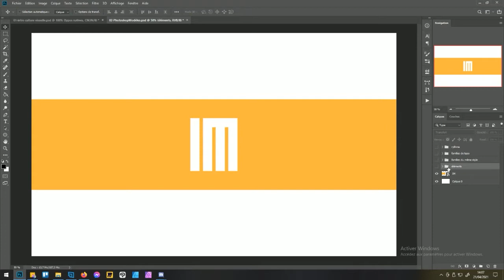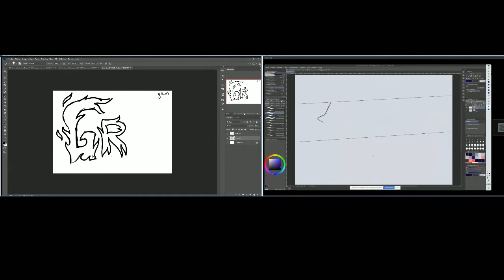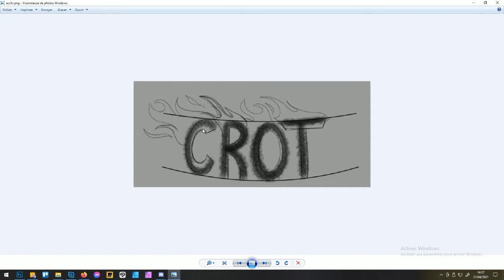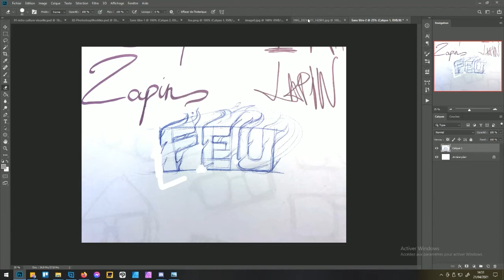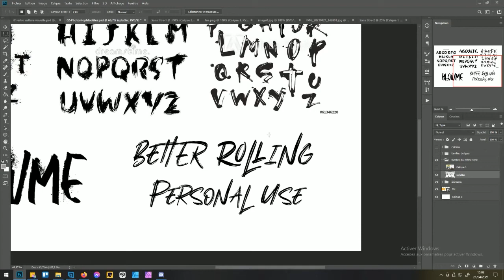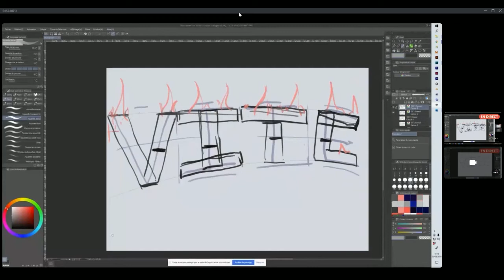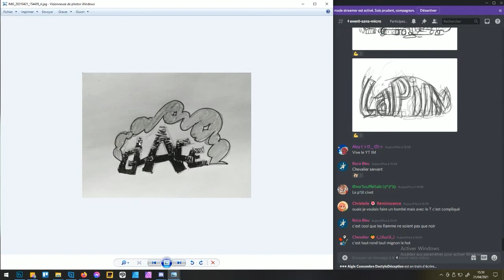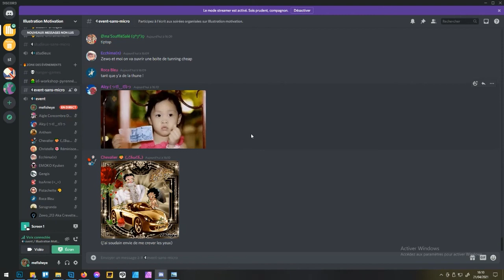Workshop Typographie #02 Créer un lettrage inspiré des éléments et contrôle du rythme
Créer ou choisir une typographie peut devenir compliqué pour le dessinateur qui ne sait pas comment y penser.

Au cours de ce workshop, Zewo et Mefisheye partagent avec vous une manière plus simple et plus adaptée aux illustrateurs pour créer un lettrage.

Zewo passionné par la création de graffiti dont il ponce les codes depuis 15 ans
Mefisheye illustrateur de couvertures de livre jeunesse pour lesquels il crée lui même les titres

Timings :
0:51 Dessiner des lettrages inspirés des éléments
8:15 explication du premier exercice
9:10 démo de l'exercice
18:35 retours sur les créations des participants
40:08 Jouer avec le langage des formes pour varier le sens d'un lettrage
53:45 contrôler le rythme d'un lettrage
1:02:59 retours sur les création du deuxième exercice
1:23:20 fin

Illustration motivation est une communauté française rassemblant des professionnels de l’illustration et des dessinateurs ayant pour vocation de devenir professionnels.